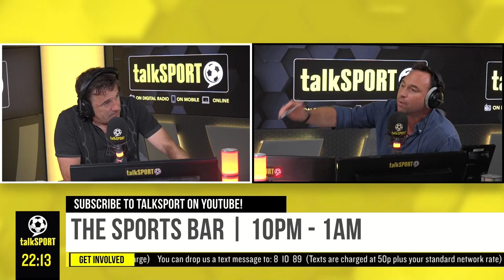Jason Cundy & Dean Saunders share their reaction to the England Womens' EURO 2022 win! 🏆✅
Check out some of our BEST stuff!

⚽ INCREDIBLE CALL🔥 You have to hear this 𝙚𝙥𝙞𝙘 call from a very, VERY frustrated Manchester United fan

⚽ SIMON JORDAN vs KELL BROOK😱 Simon Jordan tells Kell Brook that Amir Khan will beat him!

⚽️ SIMON JORDAN vs DEREK CHISORA ROUND 2🔥 Derek Chisora calls Simon Jordan a "TELEPHONE TOUGH GUY!"

⚽ JAKE PAUL vs EDDIE HEARN💪 Jake Paul says boxers are easier to fight than MMA fighters!

⚽ "BE QUIET & NOT SAY A BAD WORD ABOUT HIM!"😳 Mourinho gives his honest opinion on his former players